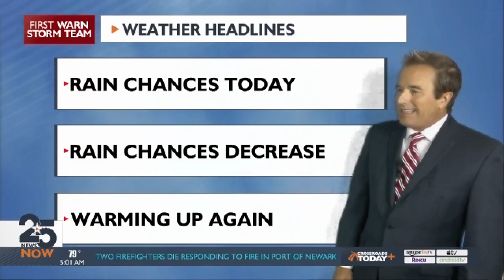Scott's Friday Morning Forecast